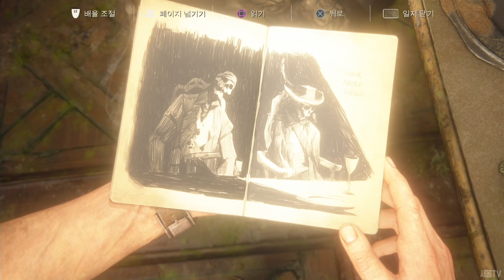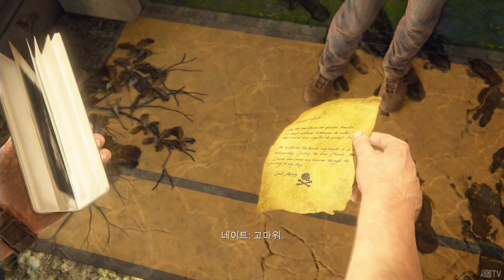【언차티드4】 29화 - 해적왕과 최후의 보물(UNCHARTED4) 1080p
플레이 당일에 출시된 언챠티드4!!
언챠티트의 마지막 시리즈인 언챠티트4를
서새봄 GAME TV에서 시청하세요! :3
그럼 즐감하시고 구독도 꾹! 눌러주세요. 감사합니다.

# 덧글에 하이라이트 시간을 추천해 주세요!